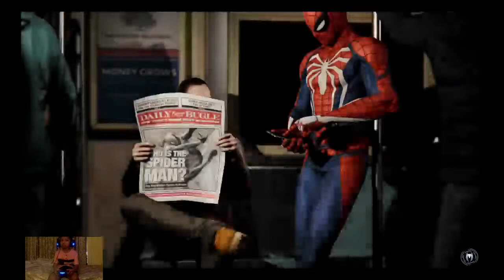6 Year old plays Leo and Philip on ? 5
Just a kids gaming channel. Please be respectful and kind and wish me luck. My name is LEO, and I want to be a streamer. My game is Fortnite.